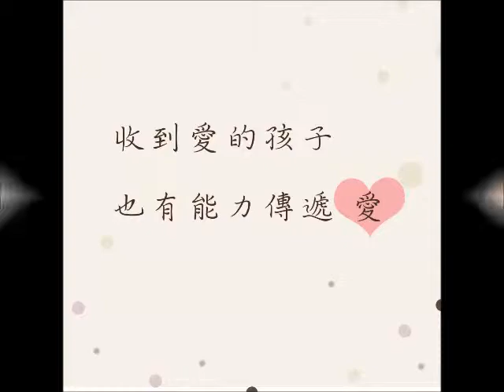Demby 愛有你，感謝有你